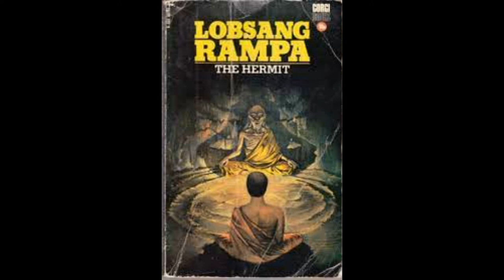01.T. Lobsang Rampa the Hermit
[The Hermit] The Hermit - (1971) Lobsang meets a blind hermit to further his learning and discovers about the people who first placed life of this earth, those who are known as the "The Gardeners of the Earth." We are not the only inhabited planet in our solar system or galaxy. Also, true insight into Moses and Jesus Christ, the latter being nothing more than a messenger; as all Messiah’s are.